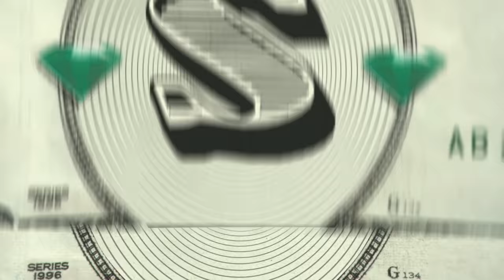2 Chainz Wears a $38K Kobe Bryant Hat - Most Expensivest Sh*t | GQ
Most Expensivest Sh*t is back with 2 Chainz checking out the craziest, priciest stuff in the world. First up, 2 Chainz (aka Kobe's biggest fan) pays tribute to the basketball legend's retirement with $38K hats- and they fly first class. Season 3 of Most Expensivest Sh*t comes back in May.

Watch as 2 Chainz samples the most outrageous luxury goods on the planet—and decides if they’re worth the cash.

2 Chainz Wears a $38K Kobe Bryant Hat - Most Expensivest Sh*t | GQ